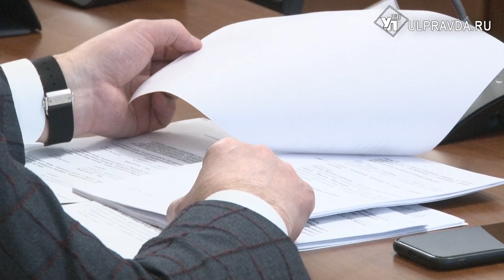Куда хотят вложить миллиарды. Подготовлен новый проект бюджета и законопроект для предпринимателей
Сколько денег должно быть в Ульяновской области, и как сделать налогообложение комфортным для предпринимателей. На заседании правительства обсудили планы работы на ближайшие годы.